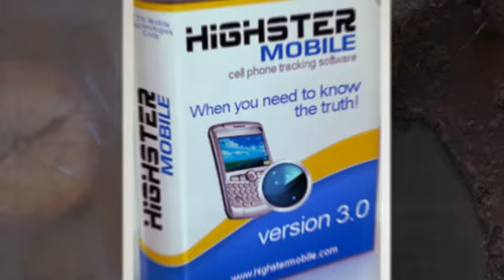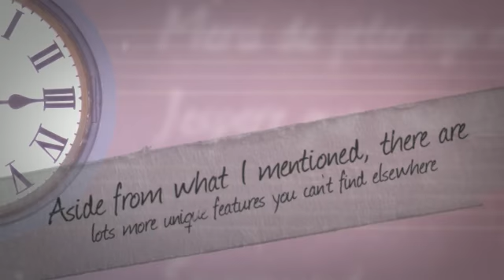Highster Mobile Cell Phone Spy App Features You Can't See in Other Spy Softwares